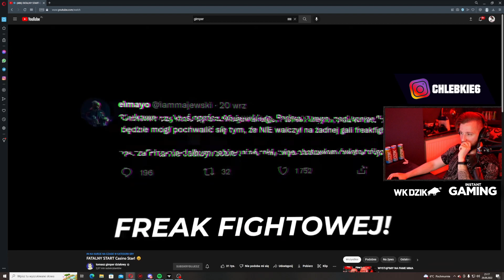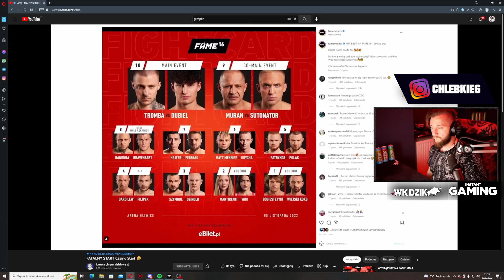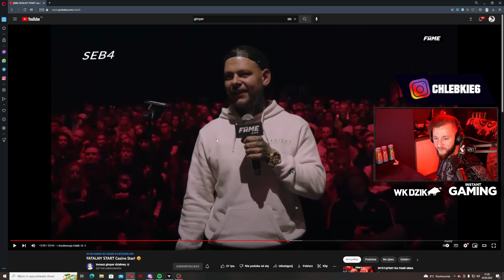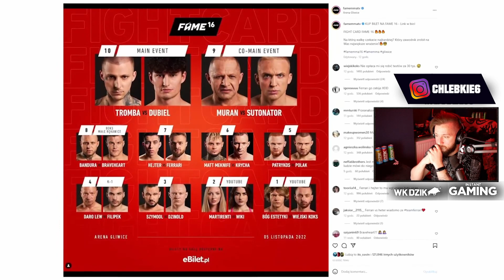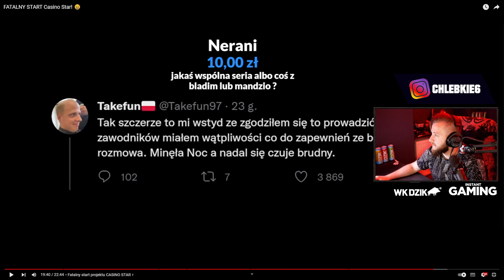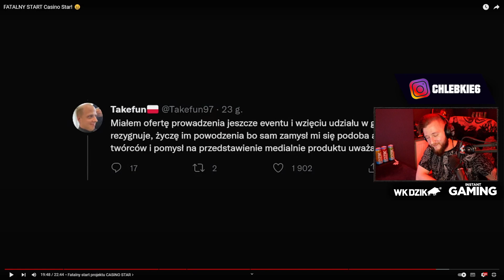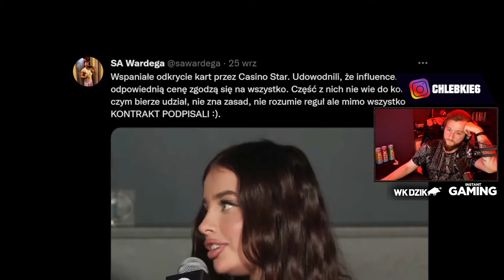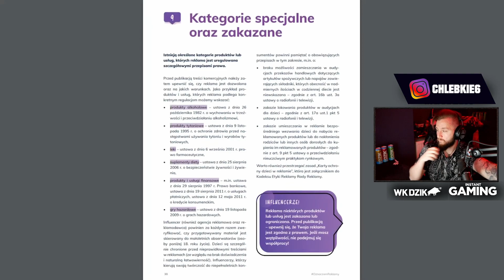Diabeuu ogląda Gimpera FATALNY START Casino Star! 😖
Newsy Gimper lexy i dubiel